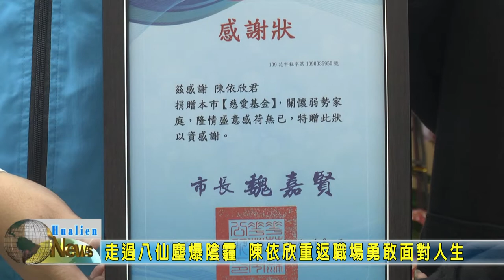20201218 08 走過八仙塵爆陰霾 陳依欣重返職場勇敢面對人生